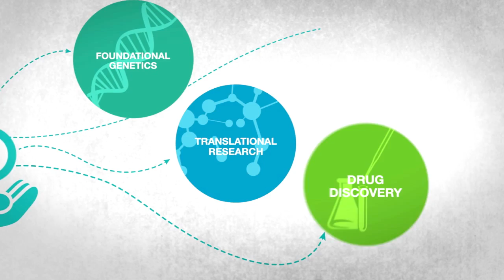It's Your Future - Stop Alzheimer's Now!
Current funding for Alzheimer's research might get us a cure in 100 years.
If you want to see a cure in your lifetime, we need your research. Give today